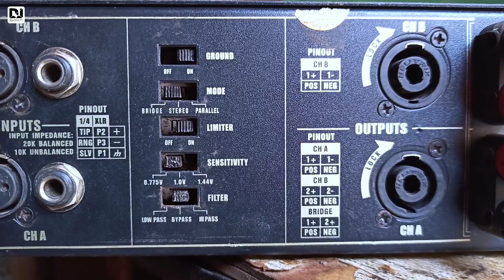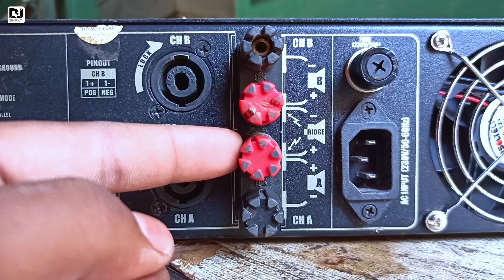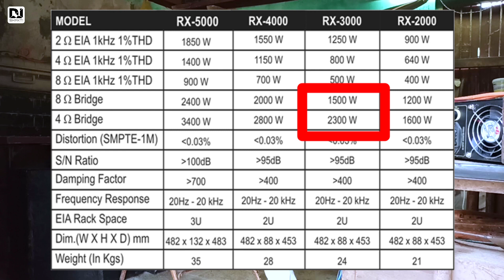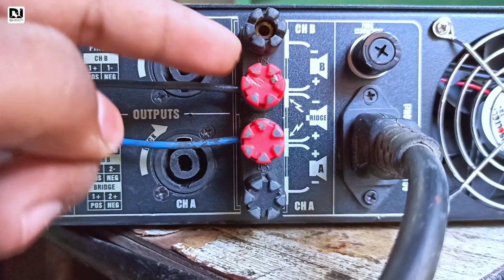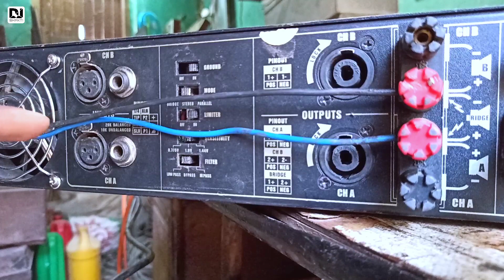How To Bridge Mode Amplifier | RX 3000 Amplifier Bridge Mode Wiring, Connection And Testing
Hello Friends

Maine Aapko Is Video Mai Bataya Hai Ki Amplifier Ko Bridge Mode Me Kaise Karte Hai Aur Bridge Mode Ka wiring Aur Connection Kaise Kiya Jata Hai Sathe Mene Rx 3000 Amplifier Ko Bridge Mode Karke Testing Karke Bhi Dikhaya Hai Umeed Karta Hun Aapko Ye Video Pasand Aayi Hogi

Take Care 🙂